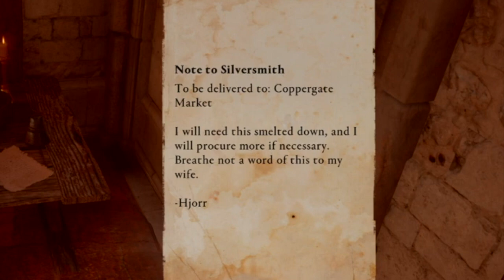Find Out Why This Man Is So Happy: Assassin's Creed Valhalla - Part 29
Vengeance, Glory, Love and Betrayal. Will Eivor the Wolf-Kissed find his place in Valhalla or repeat his father's error and die a coward? Watch the gameplay and find out.